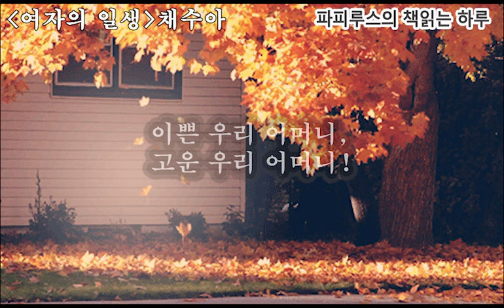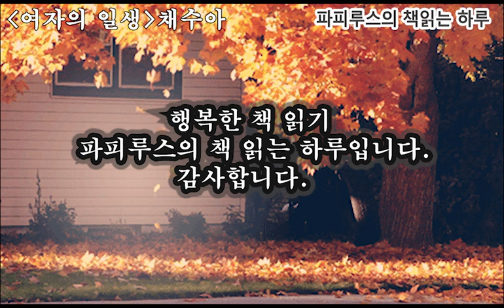아동문학가 채수아 에세이 "여자의 일생" 외